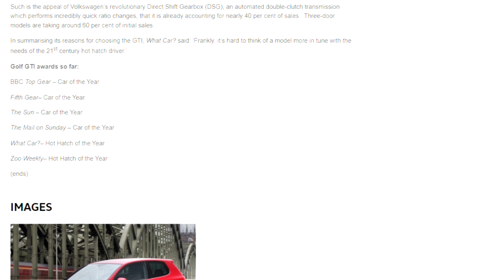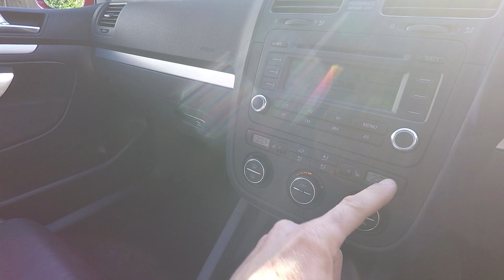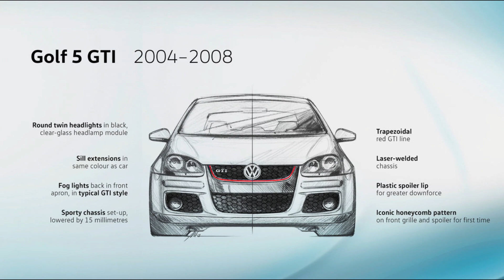Is the Mk5 VW Golf GTI THE BEST GTI EVER?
In this video which is the 6th of 8 celebrating 45 years of the Golf GTI, I share with you my 17+ years of experience of the Mk5 Golf GTI and ask the question, is it the best GTI of all time?
(When I say **best** I don't mean fastest in a straight line or even around the Nurburgring or which has the biggest diffuser or most pops from the exhaust. What do I mean is which one gives us the best combination of classy low key looks, useability (aka bandwidth), and of course plenty of performance)